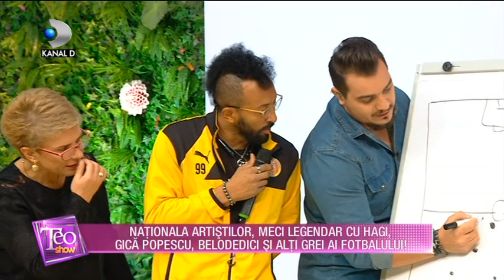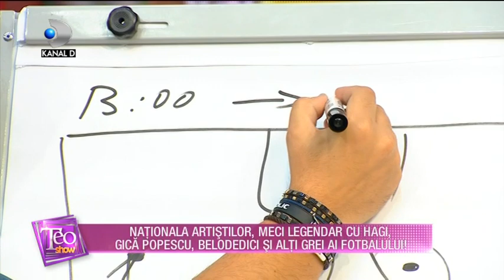Teo Show (09.11.) - Nationala artistilor, meci legendar cu Hagi, Popescu si alti grei ai fotbalului!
Teo Show (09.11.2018) - Nationala artistilor, meci legendar cu Hagi, Popescu, Belodedici si alti grei ai fotbalului! Partea 5